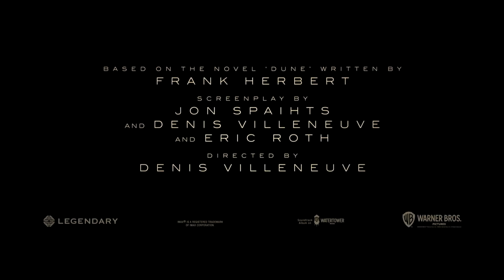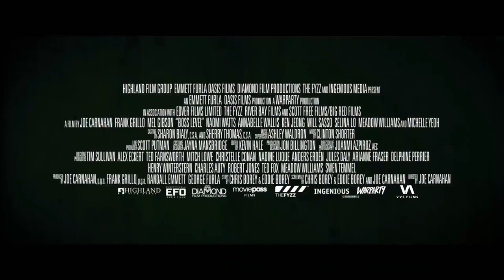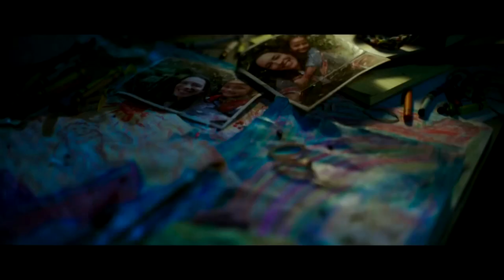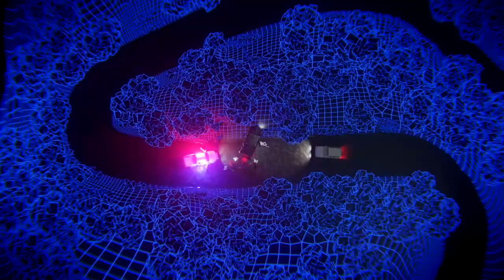BEST UPCOMING SCI-FI MOVIES | All Trailers (2021) HD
BLACK WIDOW 00:00 (Scarlett Johansson, Florence Pugh)
GHOSTBUSTERS: AFTERLIFE 02:25 (Paul Rudd, Bill Murray)
CHAOS WALKING 05:02 (Tom Holland, Daisy Ridley)
FREE GUY 07:15 (Ryan Reynolds)
DUNE 10:19 (Timothée Chalamet, Zendaya)
BOSS LEVEL 13:24 (Frank Grillo, Mel Gibson)
GODZILLA VS KONG 15:26 (Millie Bobby Brown)
MORBIUS 17:50 (Jared Leto)
A GLITCH IN THE MATRIX 20:31
A QUIET PLACE 2 22:30 (Emily Blunt, John Krasinski)